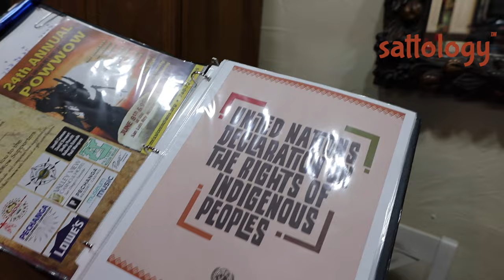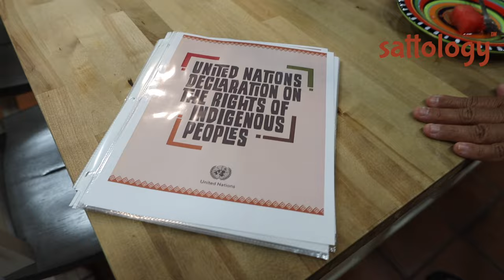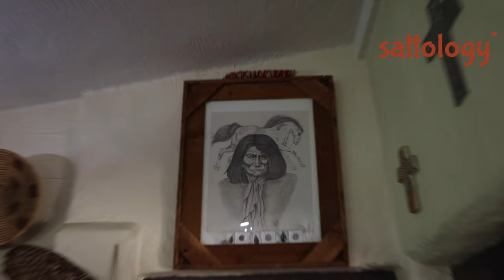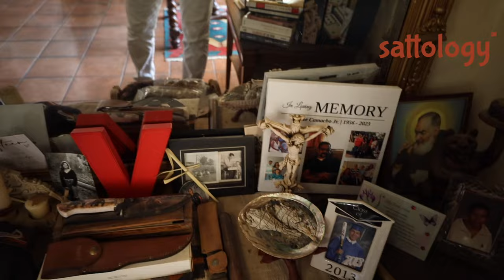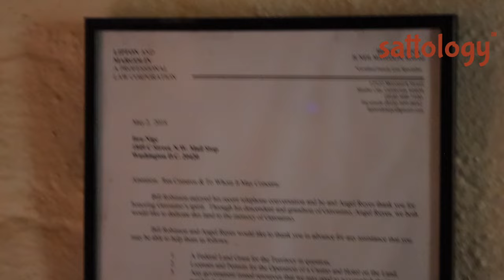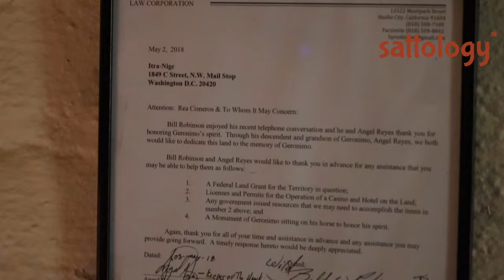Chief Angel Sanchez Reyes shows his culture & religion | Aditya Satsangi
Topic: Chief Angel Sanchez Reyes shows his culture & religion | Aditya Satsangi